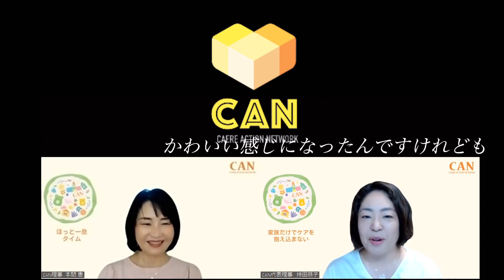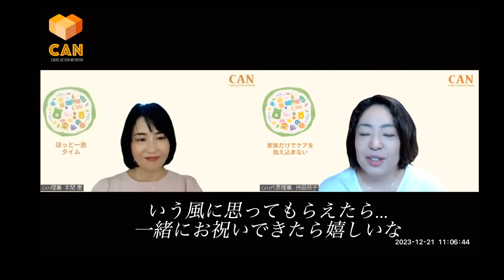CANは活動を始めて10周年を迎えました！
ケアラーアクションネットワーク(CAN)は、2013年に活動を始めて、12月21日で１０年を迎えました〜👏👏👏

家族のケアをする人々との交流活動を、１０年間休まず続けてこれたのは、応援してくれる皆さまのおかげです！

心からの感謝の気持ちを込めて、代表理事と理事がご挨拶させていただきます！！！